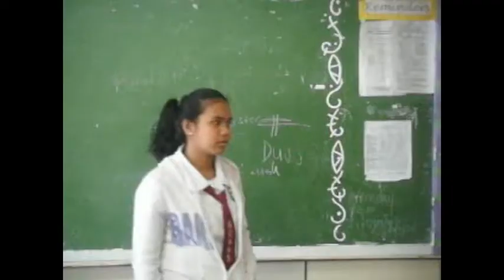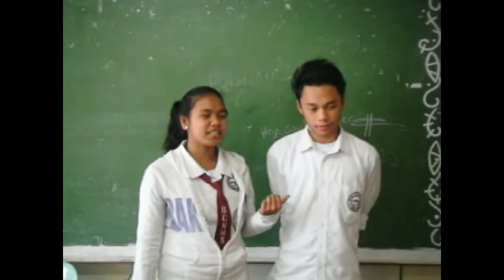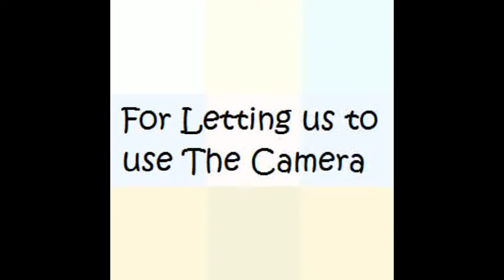Physics Class Project (IV-Righteousness BCNHS Main)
This Is The Full Video That The IV-Righteousness Of Baguio City National High School Batch 2011 Made. This Video Was Given To Mr. Allan Litaoen, A Physics Teacher. This Will Be A Class Project As Well As A Remembrance Of Our Last Year In High School. This Video Was Made By An Amateur Editor.